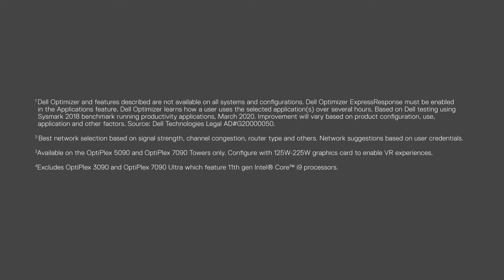DELL - The New OptiPlex Desktops With Dell Optimizer